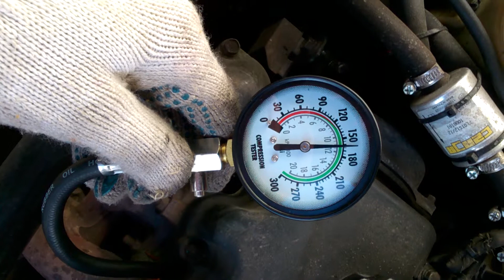Accent X-3 Замер компрессии перед Hi-Gear HG2207 (2ой колодец)